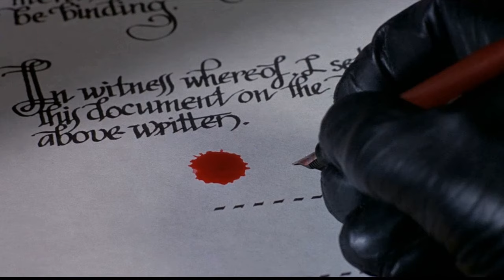A Classic Barely Anyone Remembers: Phantom of the Paradise Movie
William Finley as Winslow
Paul Williams as Swan
Jessica Harper as Phoenix
Gerrit Graham as Beef
George Memmoli as Philbin
Archie Hahn as The Juicy Fruits
Jeffrey Comanor as The Juicy Fruits
Peter Elbling as The Juicy Fruits
Colin Cameron as Band
David Garland as Band
Gary Mallaber as Band
Art Munson as Band
Mary Margaret Amato as Swan's Entourage
Rand Bridges as Swan's Entourage
Jim Bohan as Swan's Entourage
Herb Pacheco as Assassin
Jennifer Ashley as Groupie
Janit Baldwin as Groupie
Janus Blythe as Groupie
Katherine Mastellos as Groupie